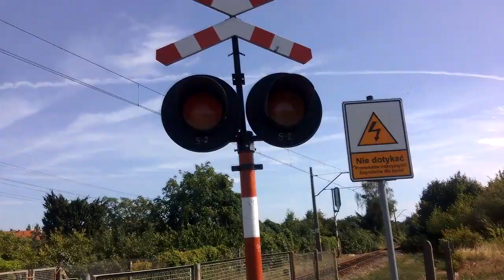Przejścia kolejowe na ul. Kordeckiego #2 l Szczecin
Linia dwutorowa to linia numer 432 Szczecin Wstowo - Szczecin Turzyn, jednotorowa to linia numer 406 Szczecin Główny - Trzebież Szczeciński.

Kiedyś w tym miejscu znajdowała się budka dróżnika oraz szlabany. Obecnie droga jest dostępna tylko dla ruchu pieszych.
Kilka lat temu zmodernizowano sygnalizatora, a jeszcze później sygnały akustyczne. Obecnie ruch w tym miejscu jest towarowy oraz odbywa się głównie po linii dwutorowej. Sygnał jest dosyć cichy można to usłyszeć tutaj

Linią jednotorową (406) jeżdżą co jakiś czas pociągi robocze.
Film nagrany w dniu: 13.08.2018r.